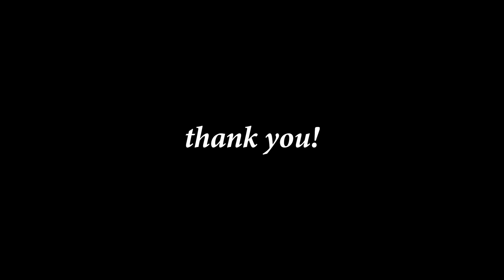Under The Lantern Lit Sky Pitch Video